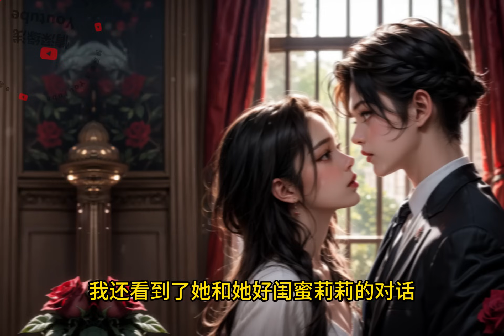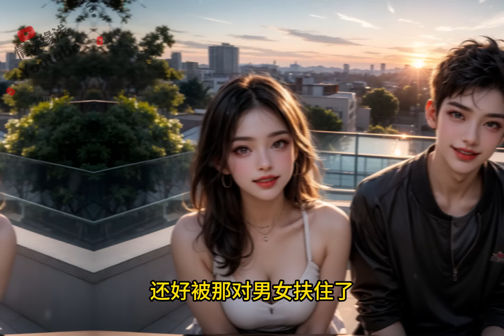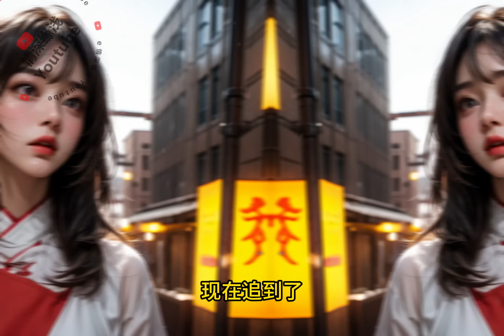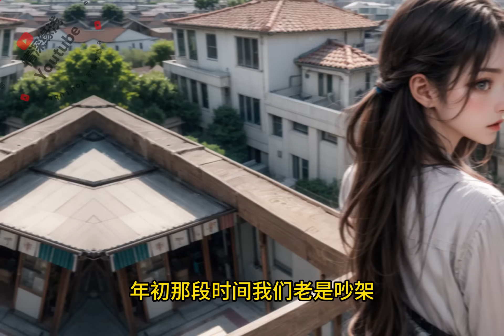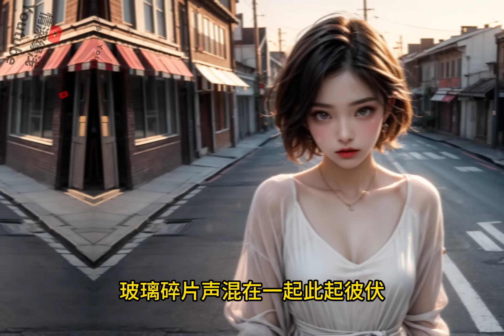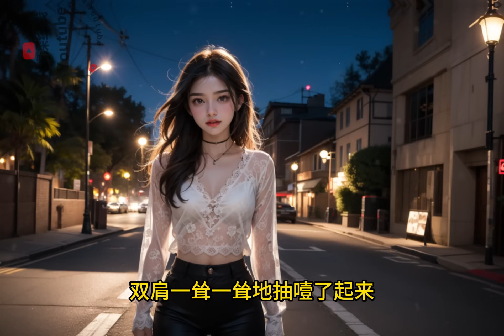和小我10岁的老婆相恋第八年，看到了她和一个小弟弟裸聊，她说我身上一股老人味。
我比我老婆大10岁。
曾经她说，年龄永远不会是我们之间的问题。
相恋第八年。
她和小弟弟的聊天记录。
没穿衣服的那种。
她笑着说：“唐卓身上一股老人味，谁想和他睡？”